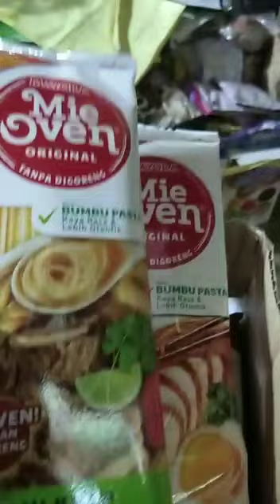PRODUK BARU DARI MAYORA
hi, guys kali ini saya akan berbagi info tentang mie oven dari mayora yg rasanya enak sekali